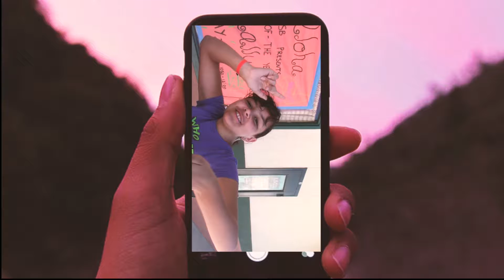Shape Of You by Ed Sheeran (Cover by Daniel P.)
This was kind of a last minute video lol...
Hope u enjoy, make sure to look out for future content!